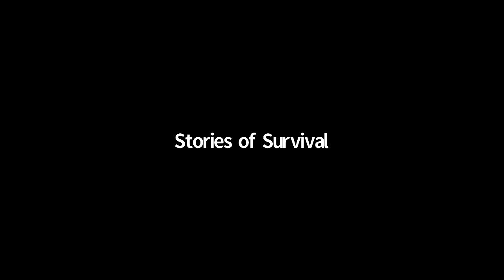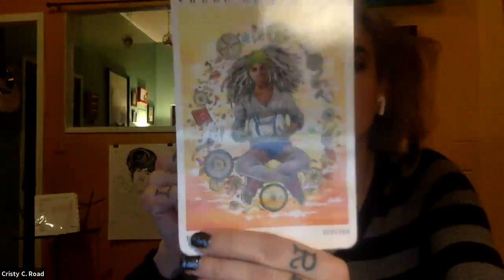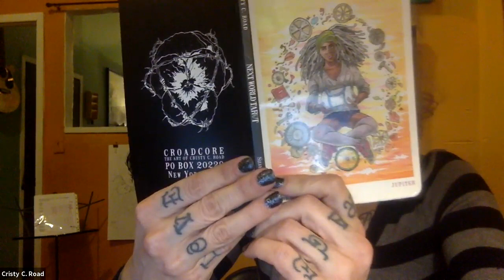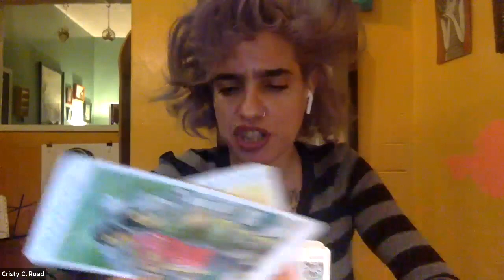Sobreviviendo a las Fronteras/Surviving the Borderlands - Day 2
On January 30th Vanessa Cordero moderated a panel featuring Cristy Road Carrera, Emanuel Xavier, and Ms. Boogie, exploring ideas raised by Gloria Anzaldúa including la facultad and the Borderlands.